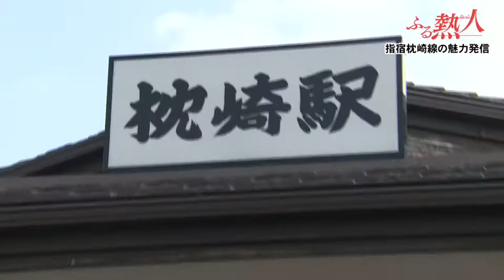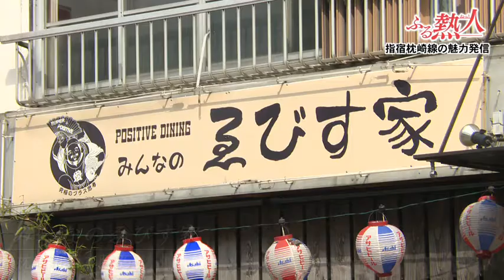ふる熱人(毎週金曜日 Jチャン+内で放送) 4月12日放送 「指宿枕崎線の魅力 発信」(南九州市)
熱い思いを抱く人を「熱人（ねっと）」と呼び、”その町に暮らす人に出会う旅”をコンセプトに地域のために頑張る人々を特集。
その土地にくらし、様々な活動をしている人だからこそ知る地域の特色に迫ります。

今回は、 「指宿枕崎線の魅力 発信」(南九州市)。
指宿枕崎線沿線の地域と鉄道を盛り上げる企画、運営を行っている今後は定期的に行う「吞み方列車」を計画している。